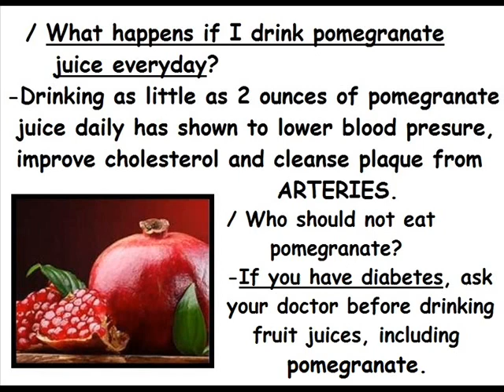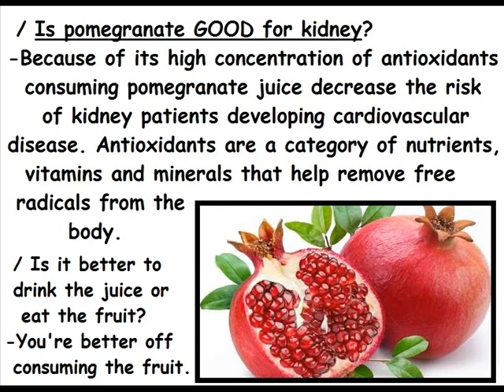POMEGRANATE - benefits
Nutrition.